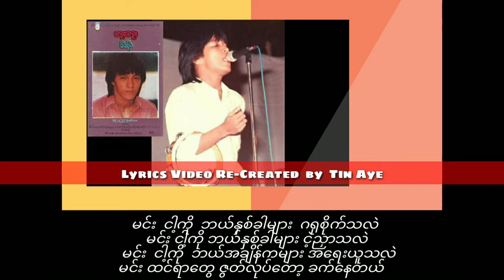တူးတူ ရက်စက်နှုတ်ထွက်မုန်းလိုက်သင့်ပြီ (1985)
ရက်စက်နှုတ်ထွက်မုန်းလိုက်သင့်ပြီ  တူးတူး

တေးရေး  စိုးလွင်လွင်

Lead guitar  Patrick
Bass  guitar  Salai Zarlian
Keyboard  Andrew Kong

တေးစီးရီး  မိဆိုး
Released    1985

အသံဖမ်း   ရဲခေါင်lမေl

မူပိုင်/ဖြန့်ချိ  စပယ်ဦးတေးသံသွင်း

Special Thanks_TUTU
Credit_photo/cover(s)